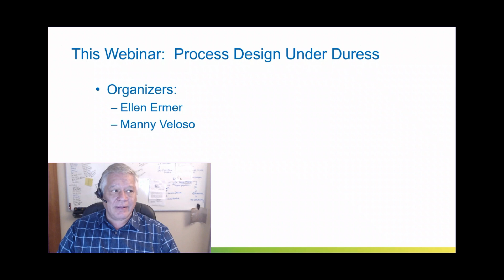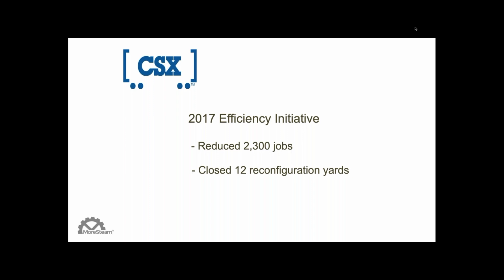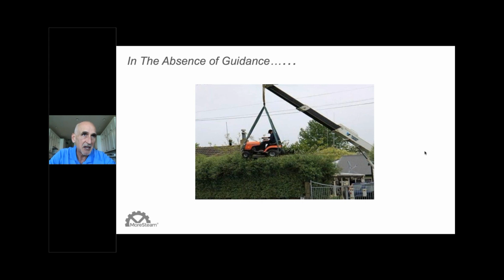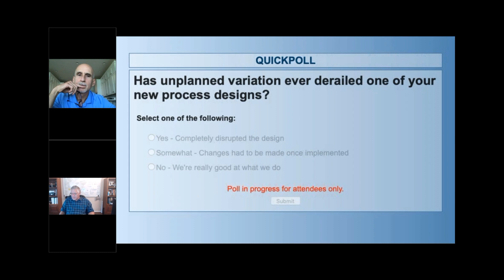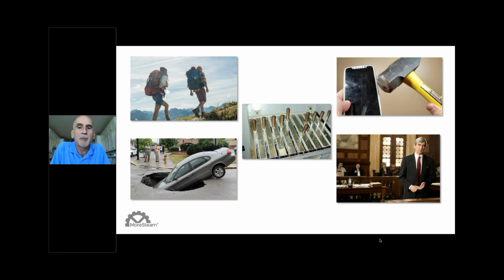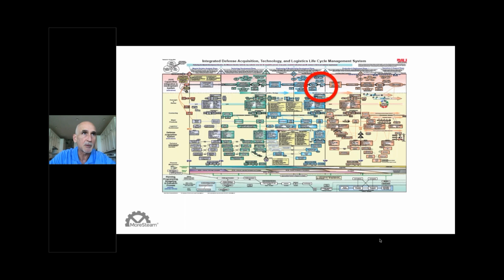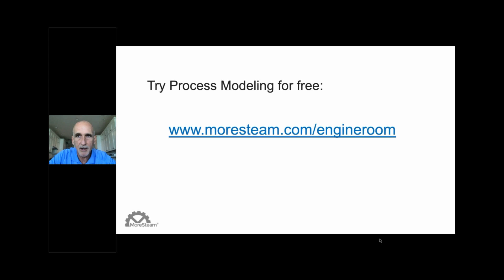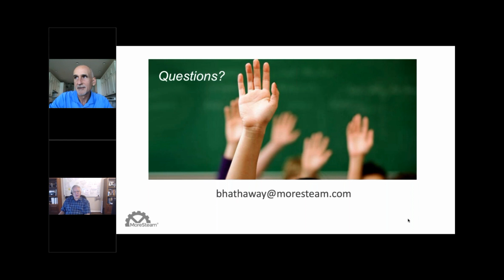ASQ LED Aug 2020 Process Design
Bill Hathaway, CEO of MoreSteam, talks about the need to design new processes that effectively work for customers.